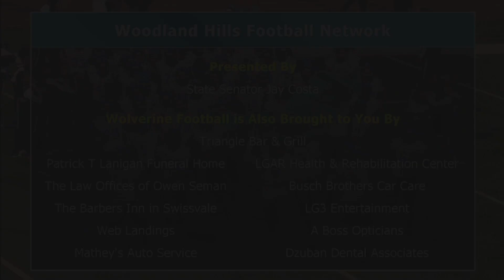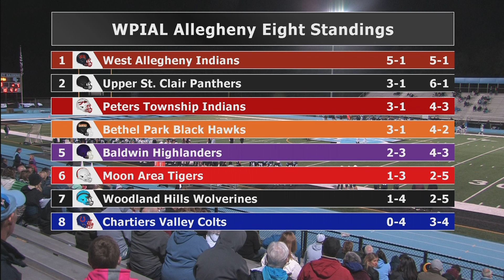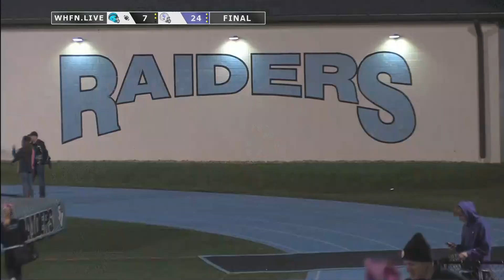Woodland Hills at Seneca Valley - October 12, 2018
The Wolverines travel north to face the Seneca Valley Raiders in a WPIAL 5A vs 6A match-up.